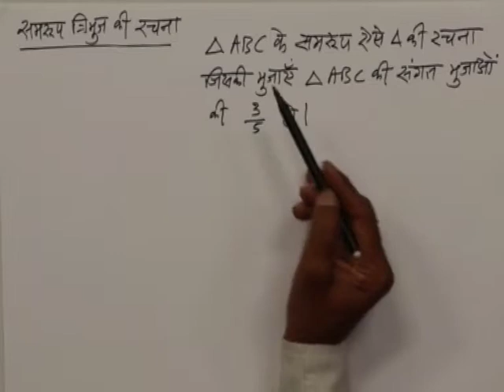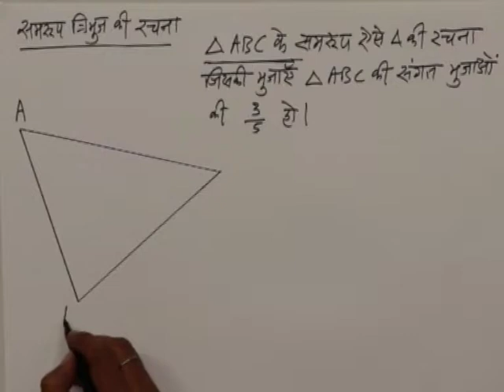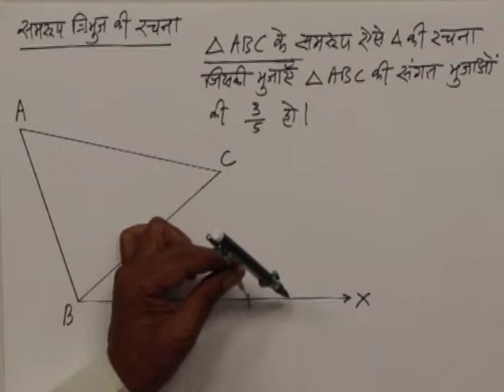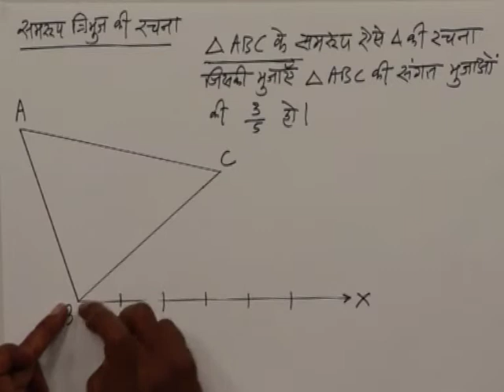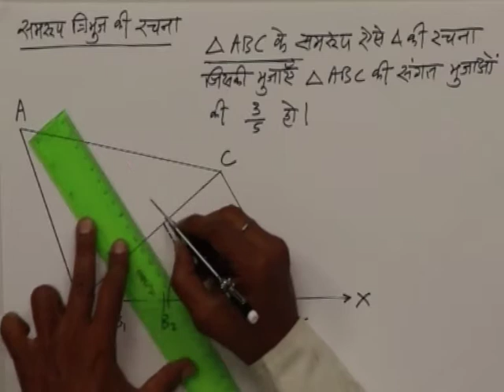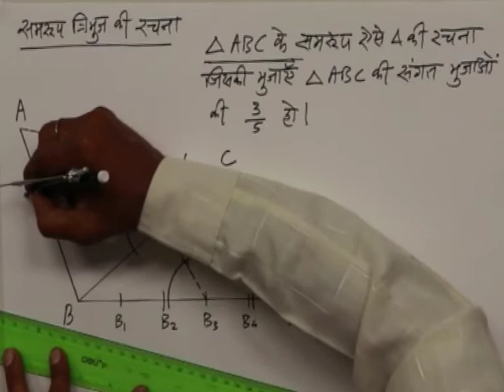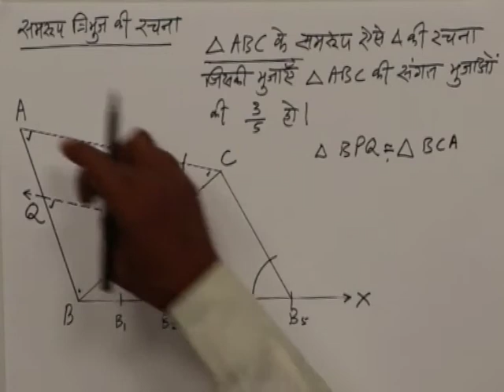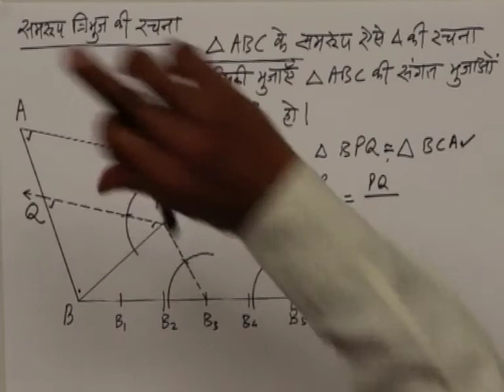CLASS 10th MATHS | CHAPTER -13- GEOMETRICAL CONSTRUCTION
CLASS 10th MATHS | CHAPTER -13- GEOMETRICAL CONSTRUCTION | COMPOSITION |